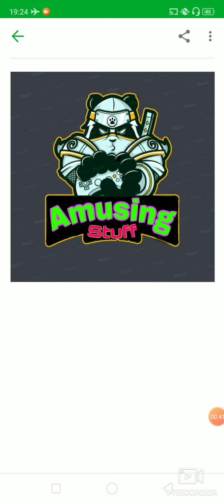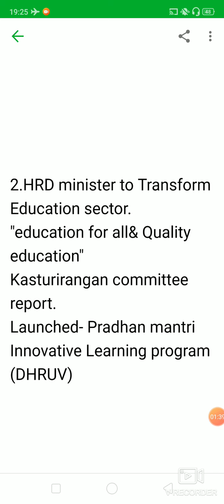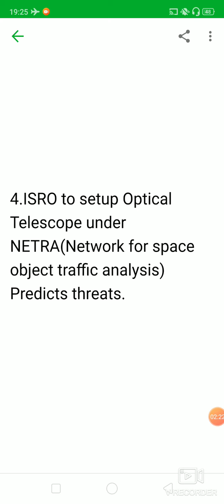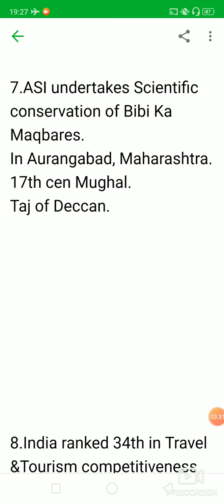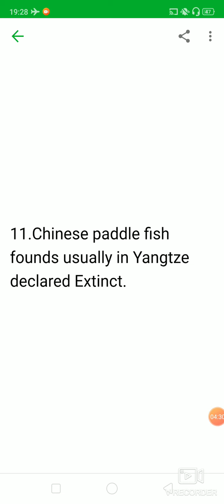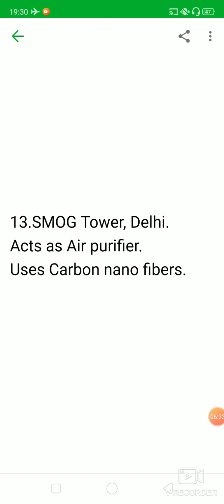Daily Current Affairs 6th January|APPSC SSC RRB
6th January's Complete coverage of current affairs in the nation